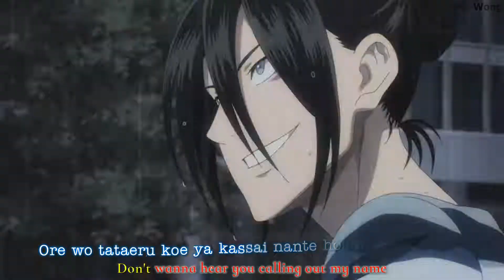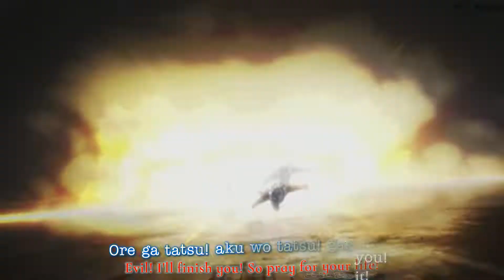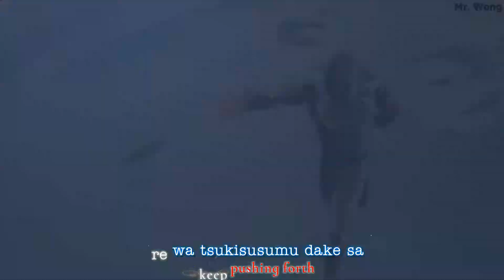[AMV] One Punch Man - The Hero ( by JAM Project )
Anime: One Punch Man // ワン パン マン // Thánh Phồng Tôm
Music: The Hero!! - Ikareru Kobushi Ni Hi Wo Tsukero - JAM Project
Thông tin về ban nhạc JAM Project
Nguồn gốc :  JAPAN ANIMATIONSONG MAKERS
One Punch Man Opening 1 Full Lyrics Romanji
One Punch Man OP1 Full Lyrics Romanji
Nhạc Phim Thánh Phồng Tôm